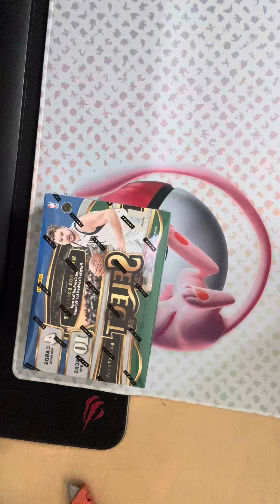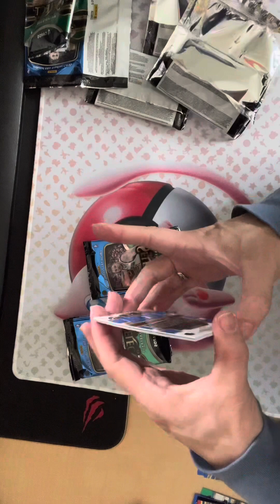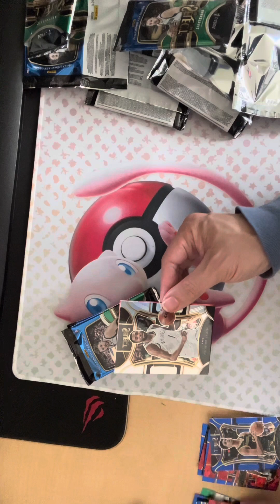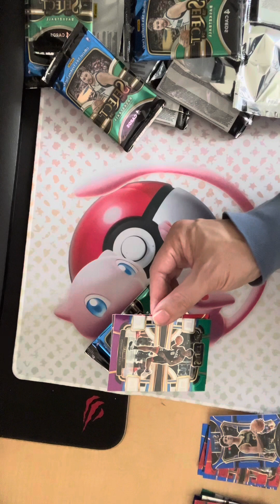Opening 2023 Target Select Prizm Basketball Blaster Boxes! Part 4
🏪Ebay Store